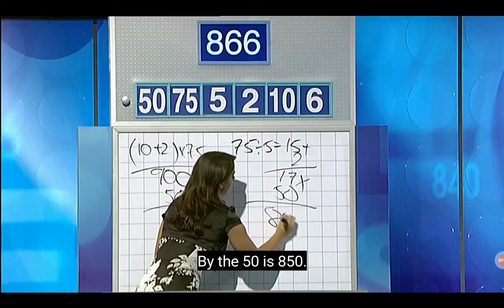Letters And Numbers - Season 5 Episode 98 - SF1 - Masters Series - (Part 2)